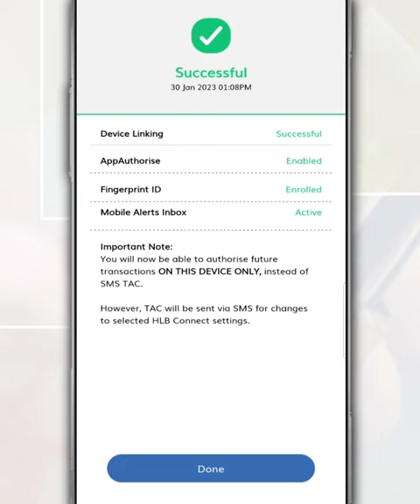How to Register And Login to HLB Connect Mobile Banking App For Hong Leong Bank Online Transactions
With the HLB Connect Mobile Banking app from Hong Leong Bank, you can make online banking transactions, whether it's money transfers, bill payments and credit top-ups, directly from your phone.

So, follow this video on how to register and log in to the HLB Connect Mobile Banking app before you can do internet banking through this application.